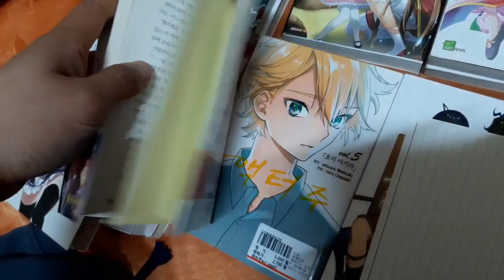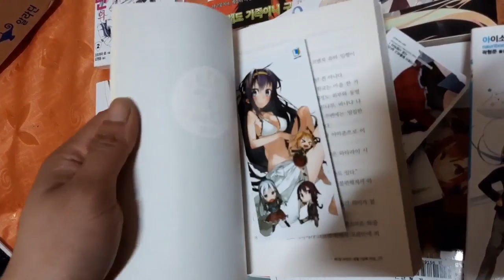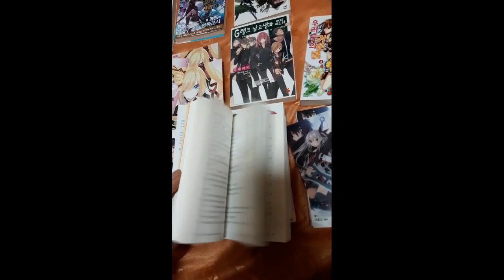[니즘] 어제 알라딘 중고 언박싱한것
알라딘에서 중고라노벨을 사면 ,
나는 훓어봐서 , 책갈피 있나 살펴본다.